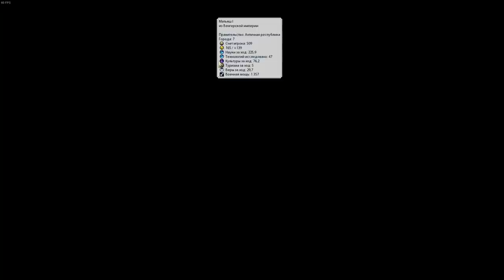ИНДИЯ вляпалась в серьёзный кризис! Все про Индии! Серия №9 Sid Meier's Civilization VI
► Bitcoin: bc1qhswrpdxwyajcz4c5v2rw3q6z9xv6m482dmtal3
► Ethereum: 0x9E2F06907c446a0FBb81c65D09b49B89648abee9